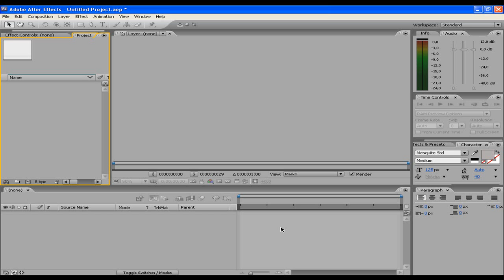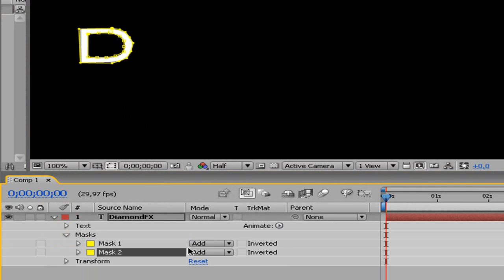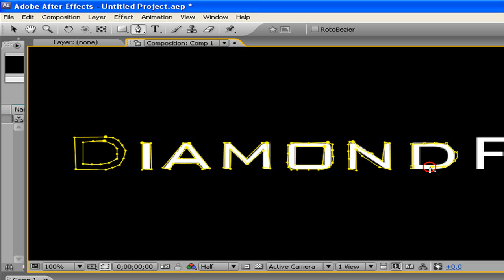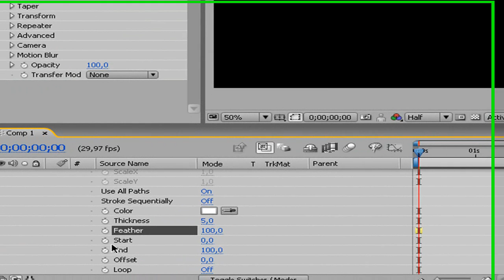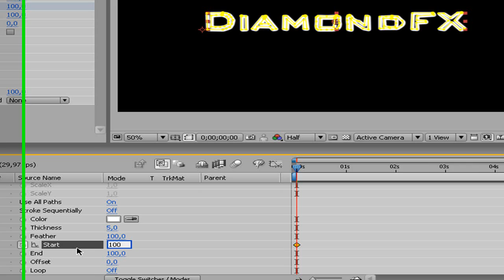AAE :: Masking Text Tutorial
Adobe After Effects Tutorial on how to mask text and make it self write with 3D Stroke